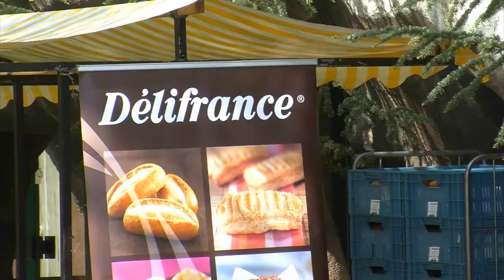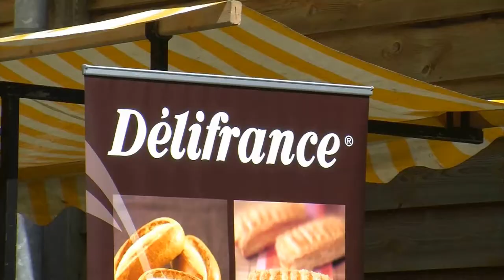Délifrance verzorgde de lunch bij "Stichting Opkikker"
Délifrance steunt "Stichting Opkikker"